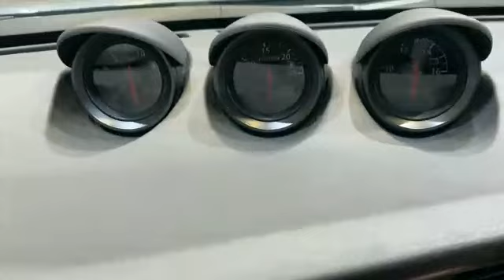شاهد 2023 نيسان Z الجديدة كليا السعودية نيسان الرياضية نيسان اسبورت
Watch the all-new 2023 Nissan Z Saudi Arabia Nissan Sports Nissan Sport